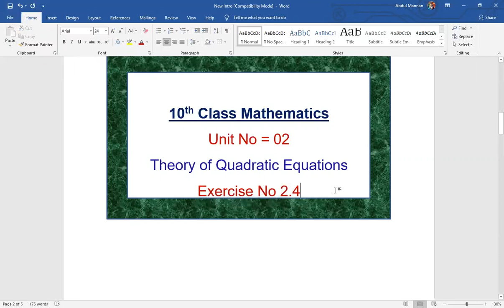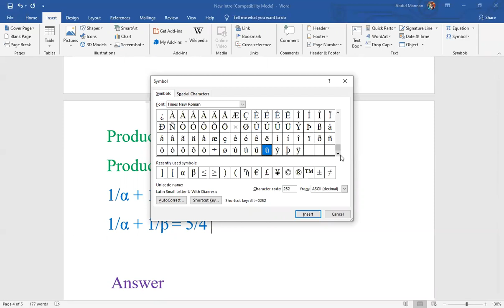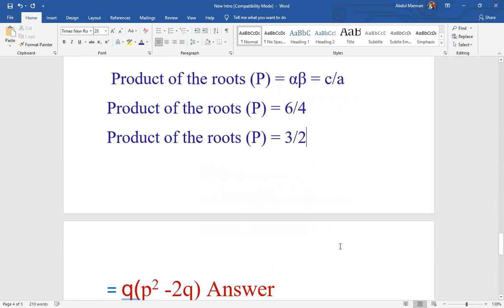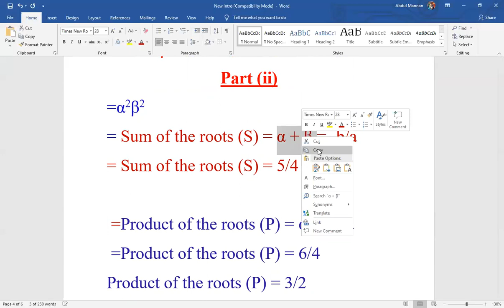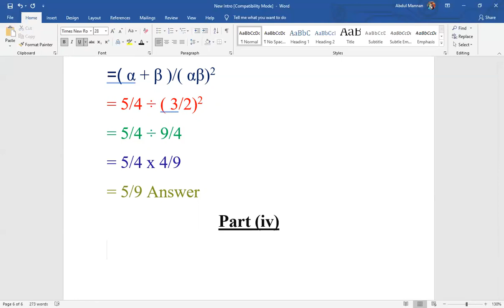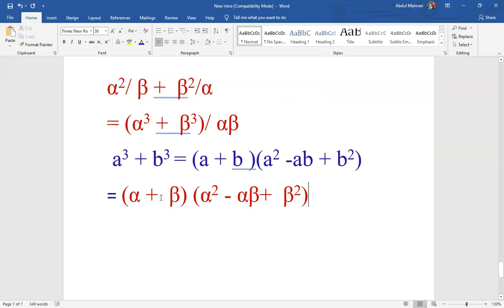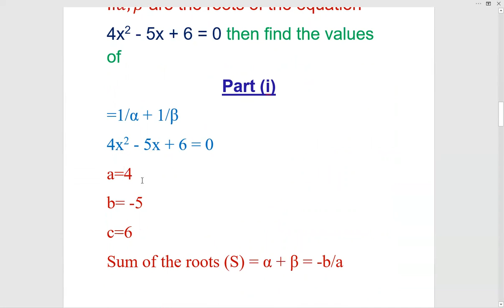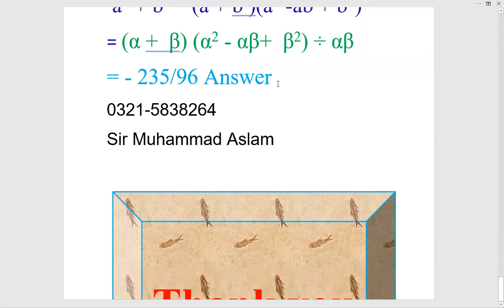10th Class Maths chapter 2|Theory of Quadratic equations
In this online lecture, Muhammad Aslam  explains Matric part 2 Mathematics Chapter 2 Theory of Quadratic Equations in Urdu.